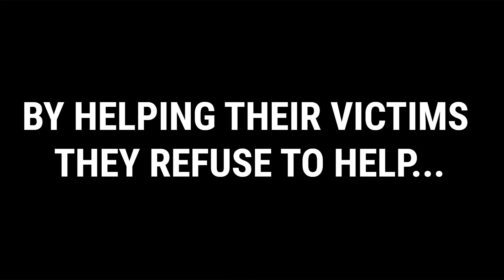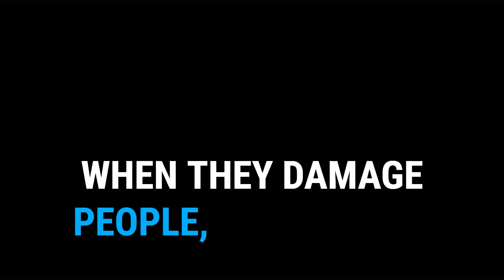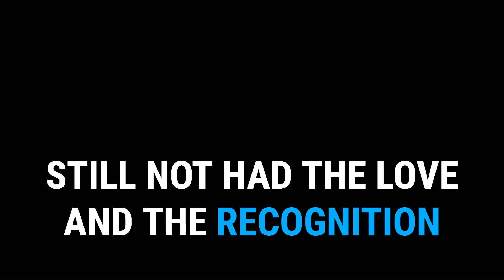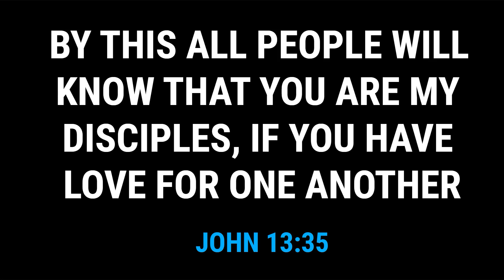The BBC Compensation & Healing Programme - By lighthouseglobal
Support all victims of abuse and corruption at the BBC's hands. to join the global groundswell reforming the institutional evil at the BBC and more.